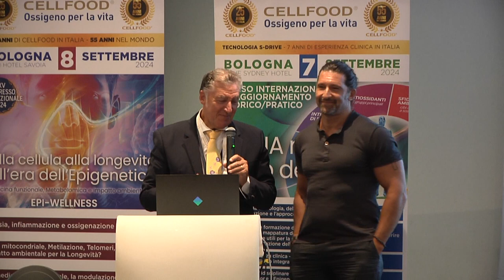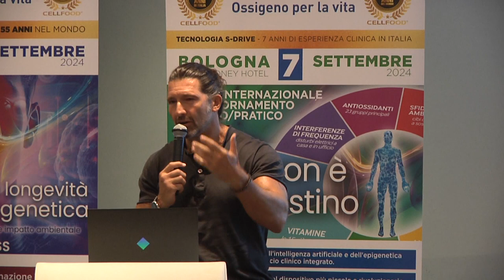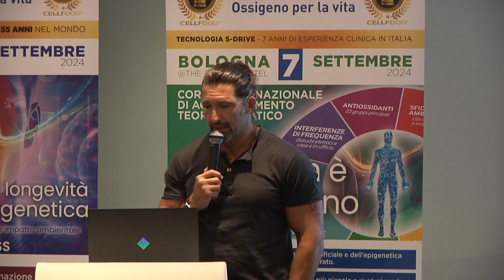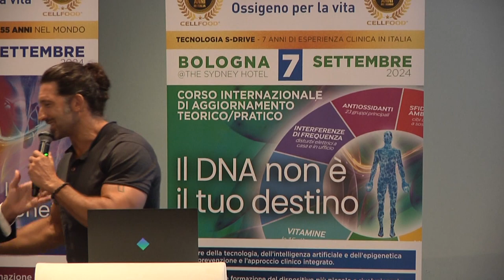Walter Nudo: Esperienza professionale e di vita